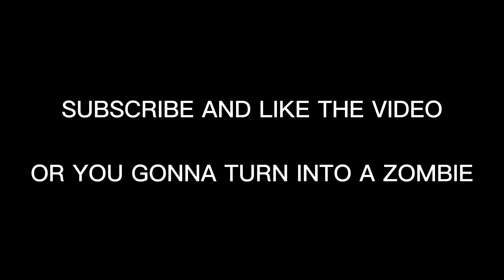Pepper Challenge with my boy Biq Junior